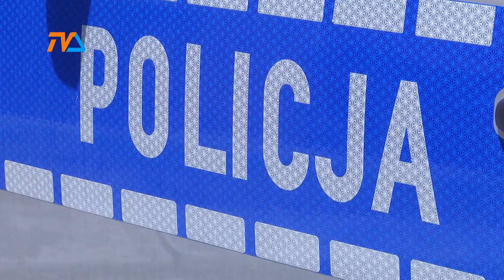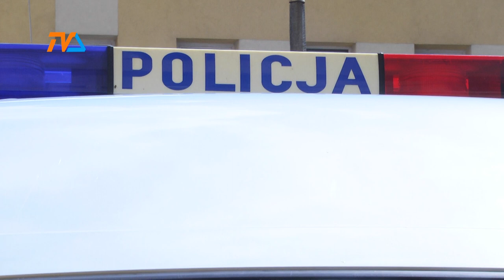Kosztowna transakcja |TV SUWAŁKI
15 złotych miały kosztować spodnie wystawione na sprzedaż przez nastolatkę z powiatu suwalskiego. Dziewczyna spodni nie sprzedała, a z jej konta zniknęło 2,5 tysiąca złotych.